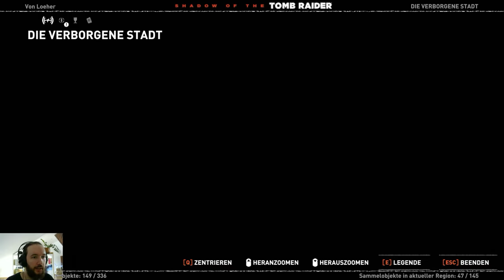Shadow of the Tomb Raider 💀36💀 Tödliche Obsession (Sehr Schwer) 100% WQHD QHD HD PC Ultra Let's play